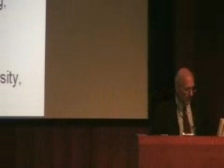Serotonin-2A Receptor Binding in Borderline Personality Disorder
NEA-BPD Annual Conference Insights into Borderline Personality Disorder: Neurobiological Research and Clinical Interventions -- October 20-21, Mount Sinai Medical Center New York City, New York